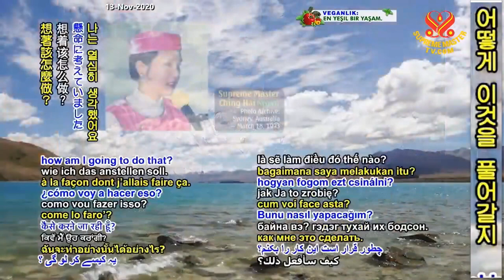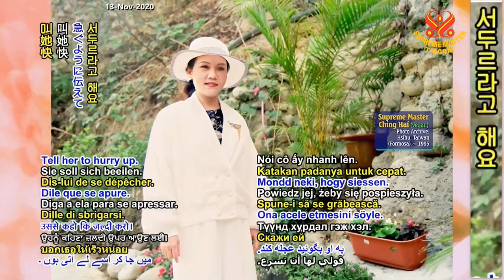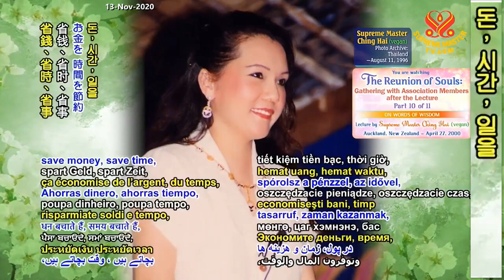(P. 10/11) The Reunion of Souls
Supreme Master Ching Hai's lecture in Auckland, New Zealand, April 27, 2020